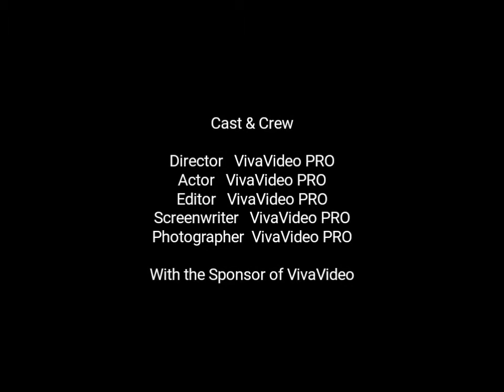White Cat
I saw the car while were playing Billiards